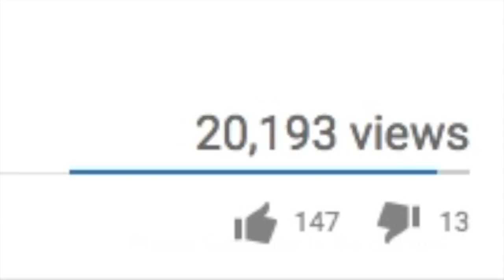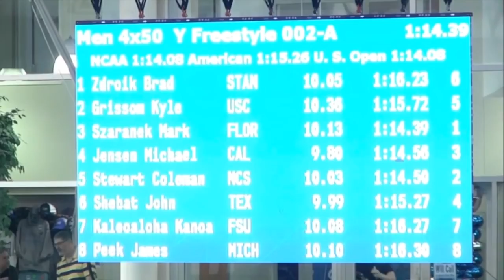Men's NCAA Swimming Championships 2018: 4 x 50 Freestyle Relay (Caeleb Dressel Lead-Off: 17.81!!)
Congratulations to Caeleb Dressel!!!